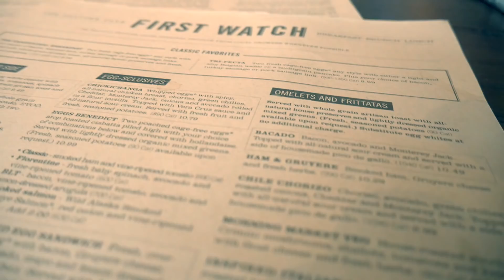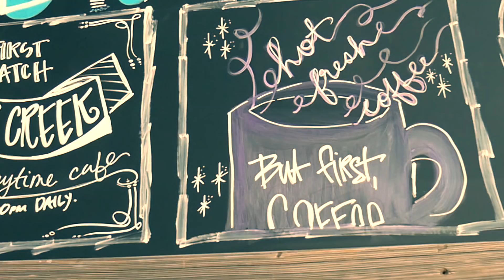Training in South Africa & 2018 | Life of a Developer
So, I am heading halfway across the world to learn some stuff. I also talk about what is in store for 2018!

**My Stuff**